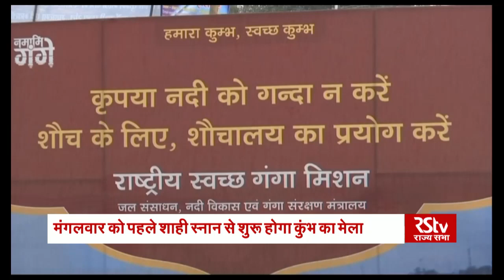Kumbh 2019 set to begin